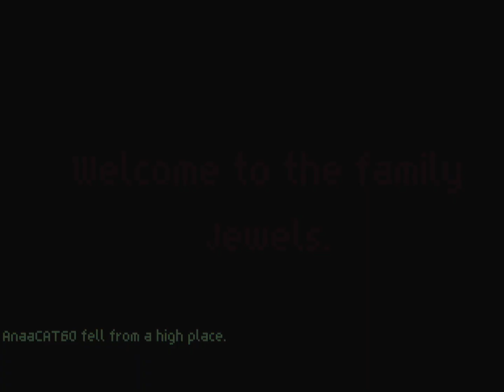Family jewels||lip sync||Gacha